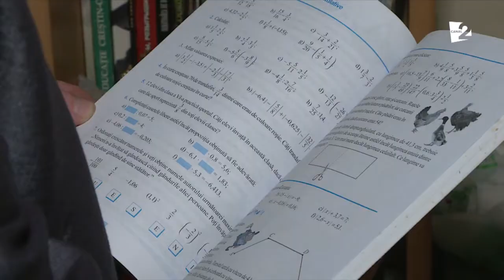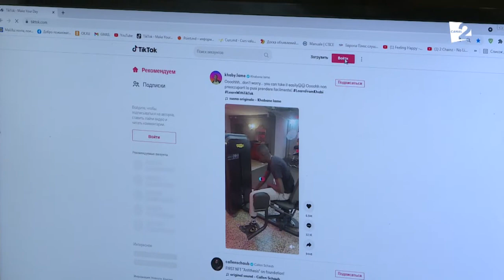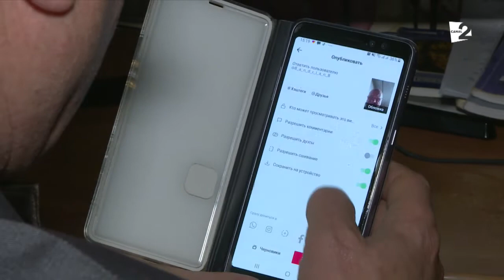TikTok la 60 de ani!